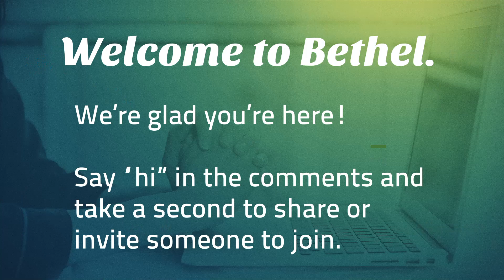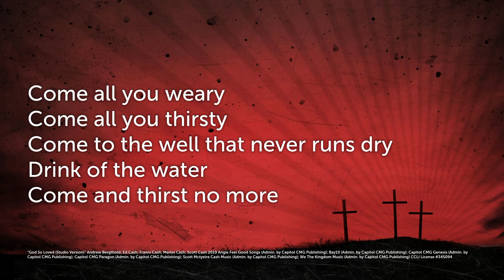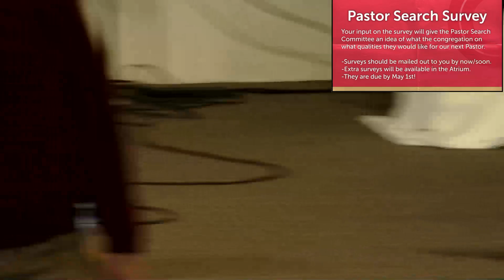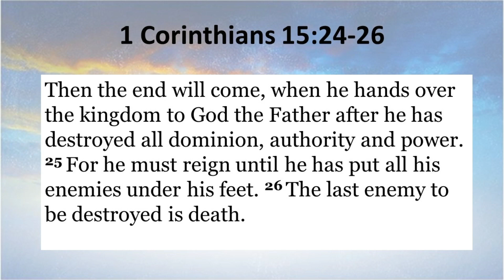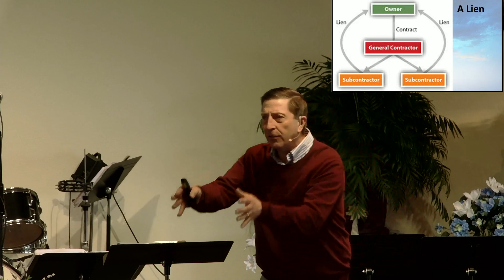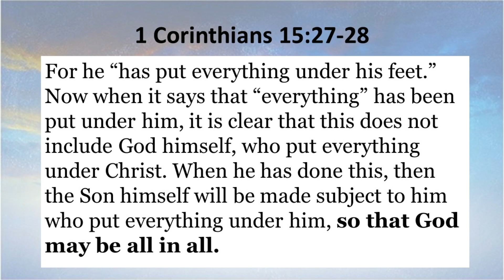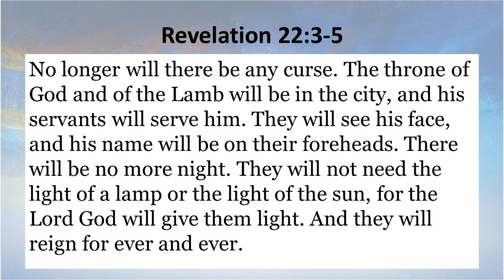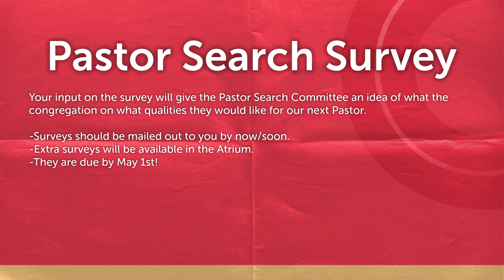4/24/22 Moring Worship Service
Our weekly morning service with pastor Dan